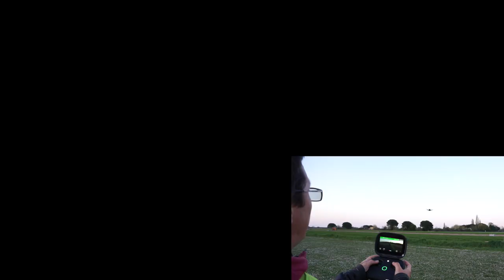KARMA DRONE Recensione italiana Tommaso Codolo